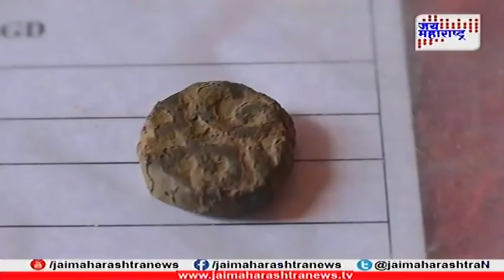किल्ले रायगड शास्त्रीय उत्खननात सापडल्या ऐतिहासिक वस्तू